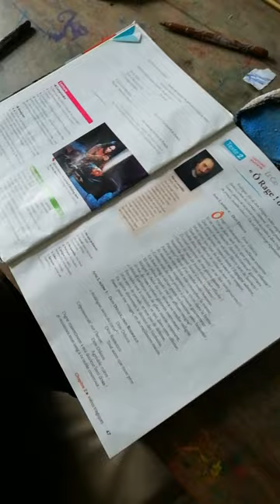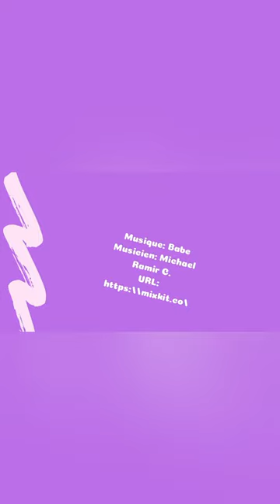Confi'vlog : 7 novembre 2020